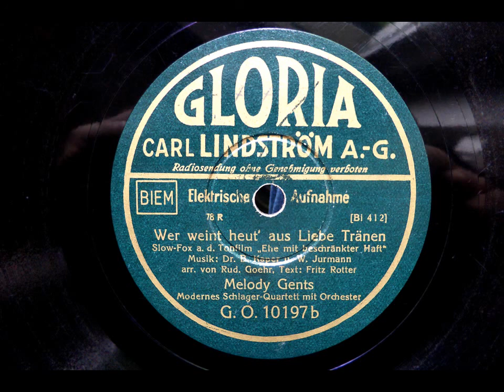Melody Gents: Wer weint heut' aus Liebe Tränen (1932)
GLORIA   G.O. 10197b, Matr. Bi 412
"Wer weint heut' aus Liebe Tränen"  -
Slowfox aus dem Tonfilm "Ehe mit beschränkter Haft"
Text. Fritz Rotter
Melody Gents , modernes Schlager-Quartett mit Orchester